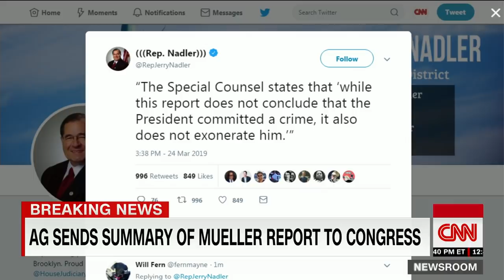Barr delivers his summary of the Mueller report to Congress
CNN analyzes Attorney General William Barr’s summary of the main conclusions from special counsel Robert Mueller’s investigation.